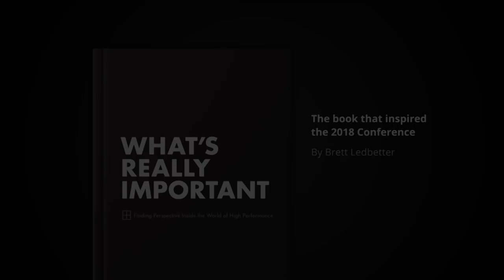Sue Enquist, Hall of Fame Coach, UCLA | This Changed My Life (Part I)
- Sue Enquist spent 37 years at UCLA as a player, coach, and administrator. In 2006, she retired as the winningest coach among all NCAA Division I Softball

0:00 - An event that changed her life
3:19 - You don’t get to unring that bell
4:28 - Be intentional about what you’re not
5:10 - What you hope they learn from you
6:35 - The line is blurry